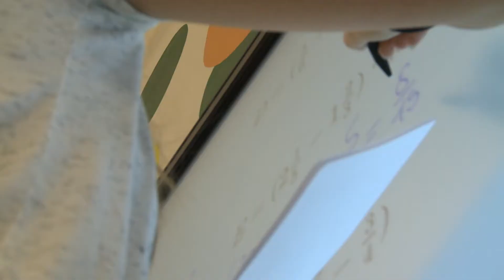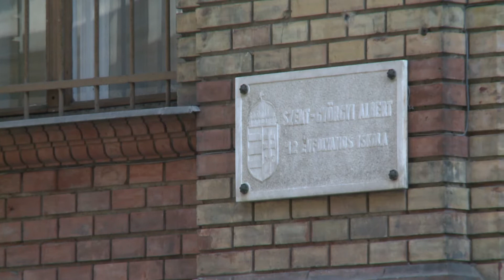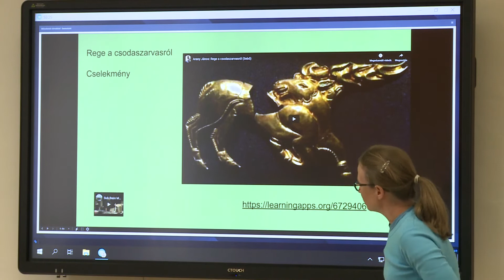9.Tv - Digitális tantermek a ferencvárosi iskolákban